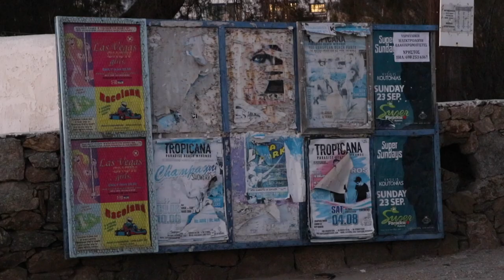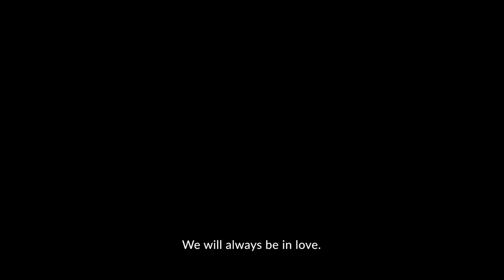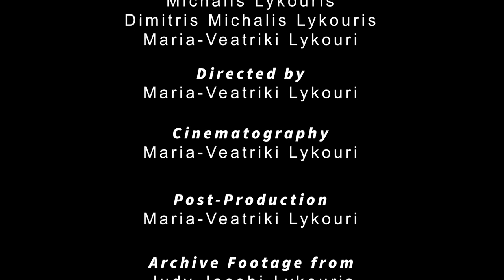A Mykonian Love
A Documentary made for the CN4639 Making the Short Documentary course at Deree-The American College of Greece.

The documentary is about a local couple in Mykonos. The audiovisuals shown in the film are peaceful images of Mykonos in the winter that are hidden in the chaos of Mykonos summer.